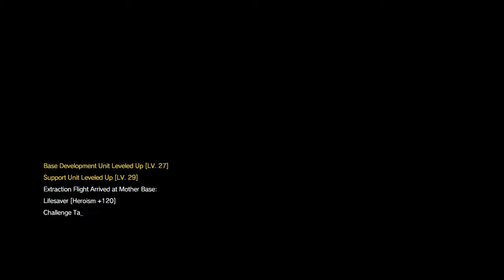HOW TO CODNAMED FOXHOUND METALLIC ARCHAEA | Metal Gear Solid V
Do _____EXACTLY______ what i do and choose for FOX emblem